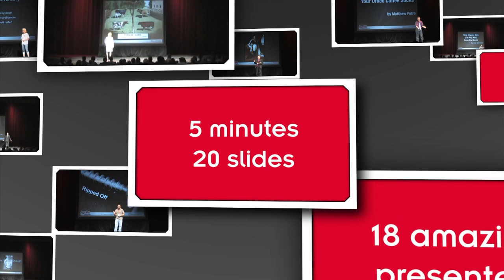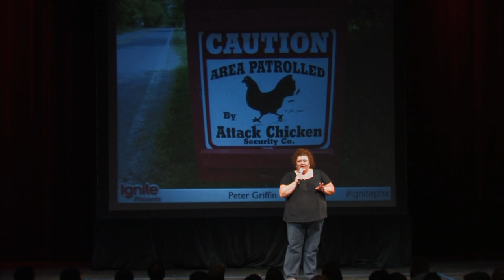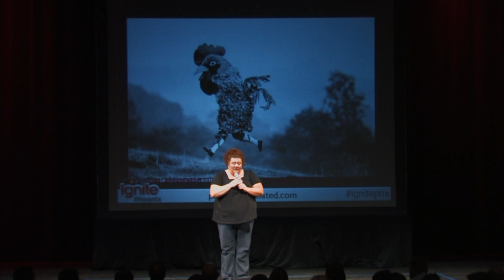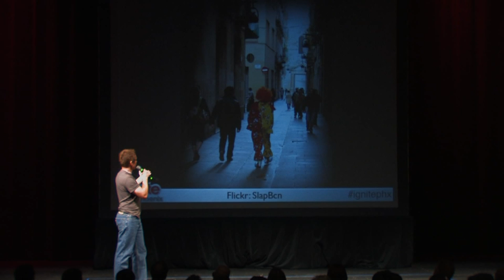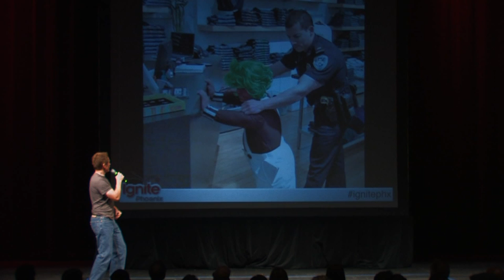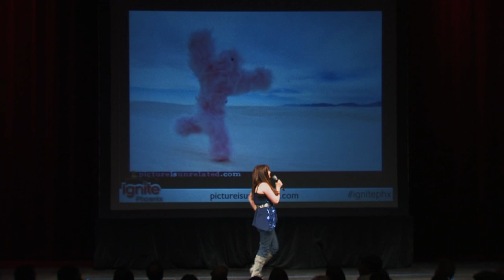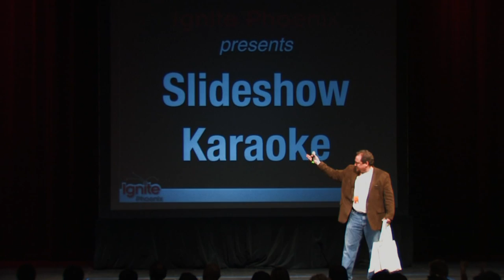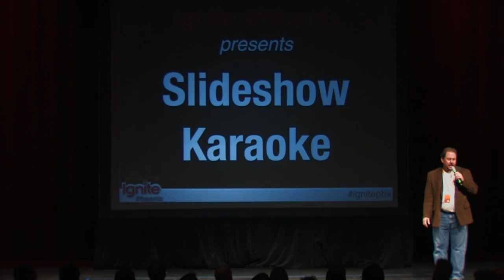Ignite Phoenix #6 - Slideshow Karaoke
Three lucky volunteers for the audience play Slideshow Karaoke - each delivering Six Slides they have never seen before - for a chance to win fantastic prizes from Bookmans.